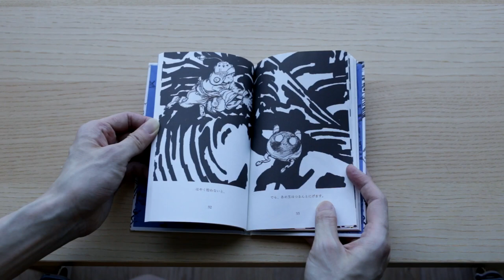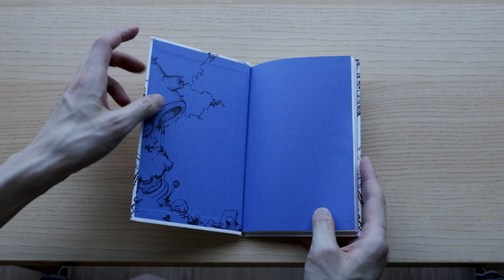Section Chief - Katsuya Terada Illustrated Novel Review 課長 - 寺田克也/穂村弘 絵本